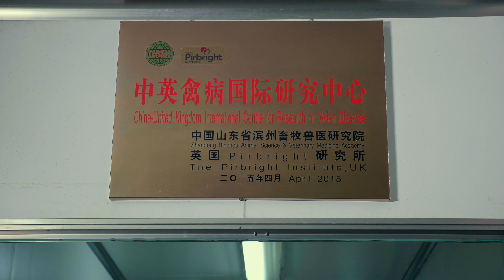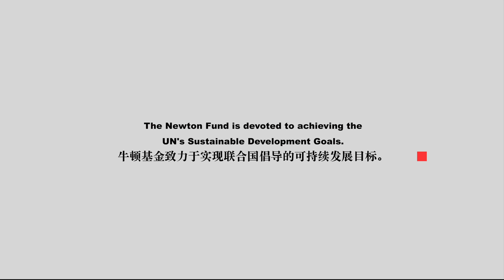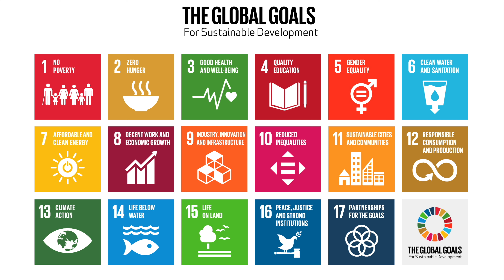Newton Prize 2019: China - The mission to eradicate avian disease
The mission of the UK-China Centre of Excellence for Research on Avian Diseases (CERAD) is to serve as a research network to tackle avian diseases in the two countries. Set up in 2015, CERAD began to investigate avian tumour diseases and develop innovative vaccines.